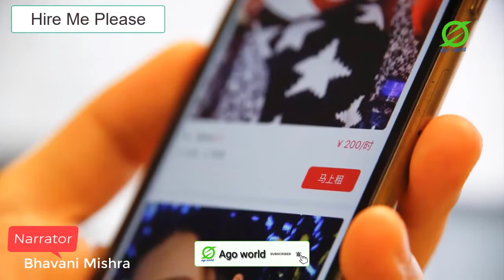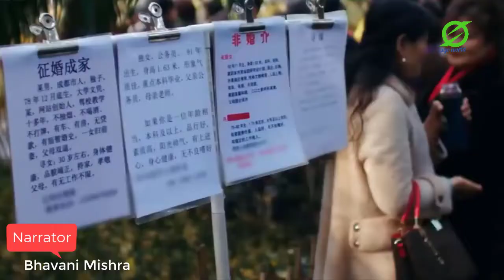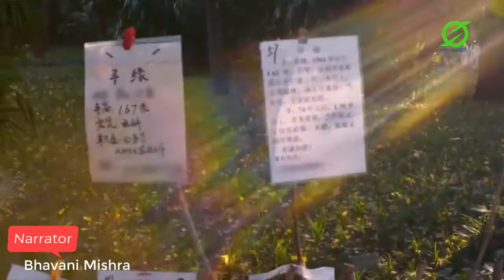Amazing Place in china marrigemarket Shanghai चीन में अद्भुत जगह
Amazing Place in china marrigemarket Shanghai चीन में अद्भुत जगह शंघाई factepisode @agoworldz @FactTechz

This video is all about only Information purposes and entertainment purposes Which is do not contain any kinds of nudiity and harmful content .this video has been made keeping remember which kinds of audience are watching this video.

 @Ago world